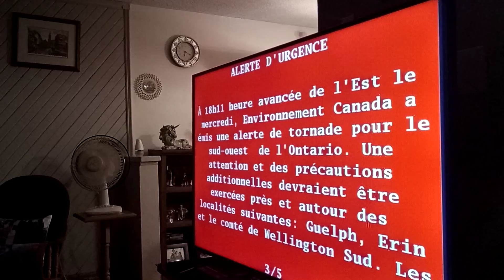Guelph storm update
tornado warning